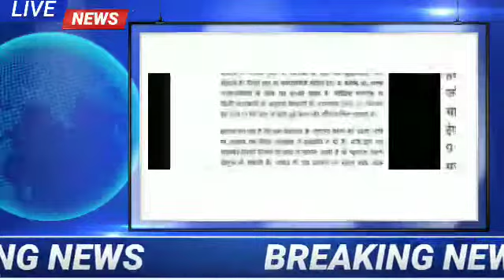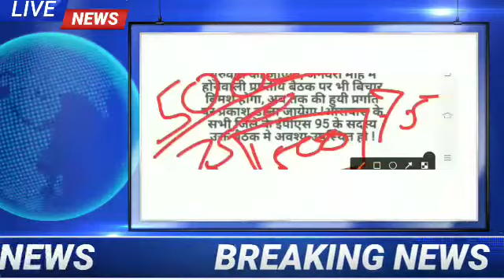eps 95 Pension news 2020 | EPS95 minimum latest news today | epfo Pension news today | EPS PENSIONER